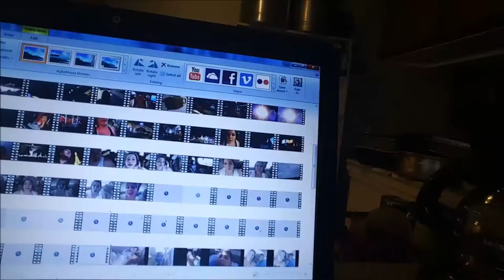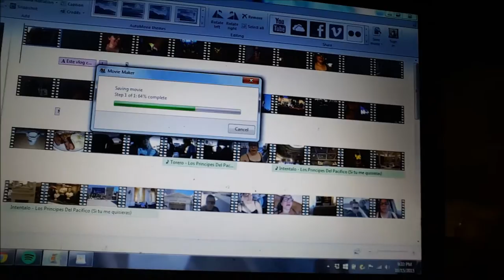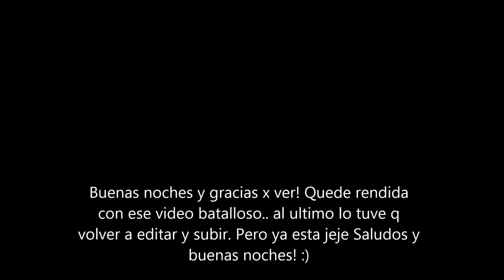Batallando con el vlog - Octubre 15, 2015 - Nosotros Los Chilos